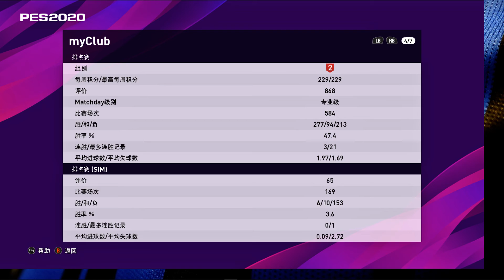eFootball PES 2020 Lag Cheater Report 09 : jhjhjhvjvhj